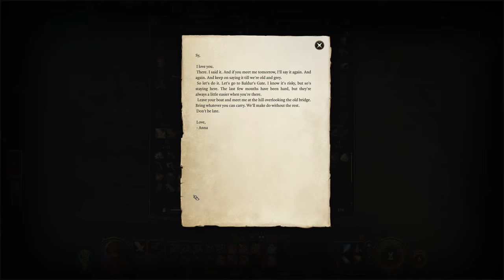Nautiloid Ship Exploration & Party Gathering | Baldur's Gate 3 Tactician Playthrough #1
Baldur's Gate 3 Walkthrough Part 1. Tactician Difficulty. With Voice Commentary.